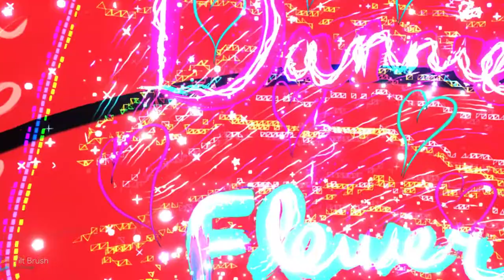For Dannie & Flower